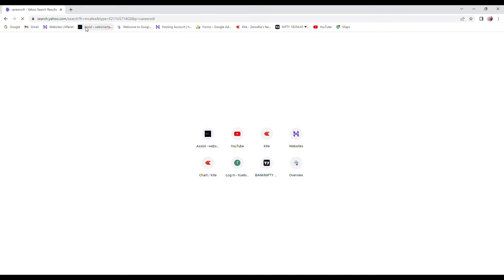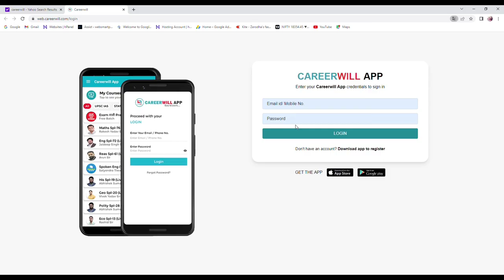How To Download Careerwill App In laptop Or Pc? Careerwill App Ko Kaise Laptop Me Download Kare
careewill app
How to login careerwill app in laptop
how to run careerwill app in laptop
how to run careerwill app in pc
careerwill app for pc
careerwill for laptop
careerwill web version
careerwill laptop me kaise chalaie